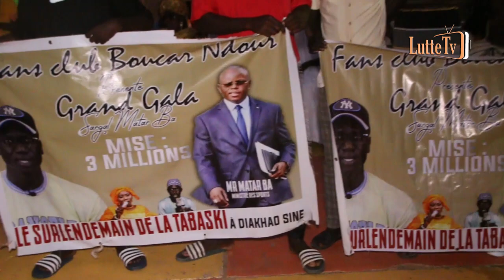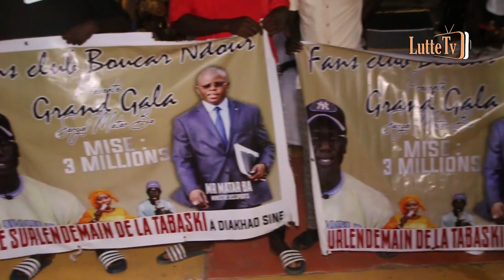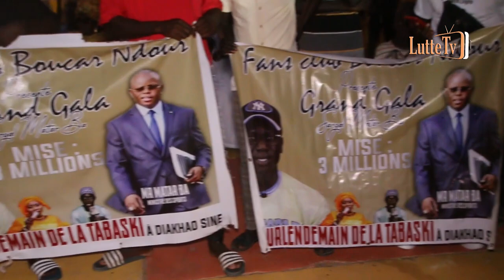💥Inédit! Diakhao : Matar Bâ remet une grosse enveloppe au Fan’s club de Boucar Lutte TV pour…